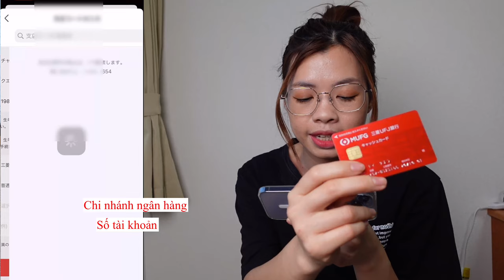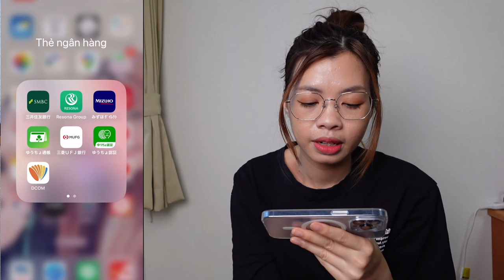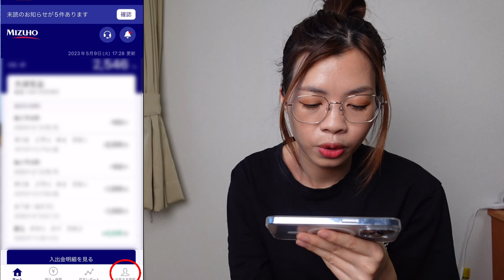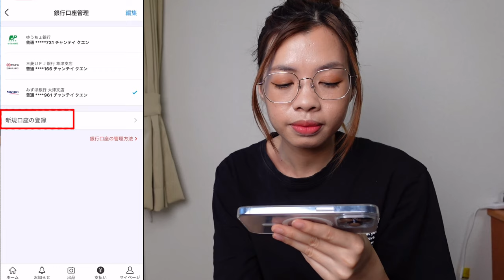Cách Thêm Tài Khoản Ngân Hàng Nạp Tiền Vào App Mercari - Quyen in JAPAN✅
Cám ơn các bạn luôn ủng hộ kênh Quyen in JAPAN của mình!
Trước khi các bạn muốn thêm tài khoản ngân hàng vào để nạp tiền thanh toán thì các bạn cần phải xác minh tài khoản mercari như dưới dây:

0:00 Giới thiệu về video
2:52 Thêm ngân hàng 三菱UFJ
5:15 Thêm ngân hàng Mizuho
8:40 Thêm ngân hàng SMBC